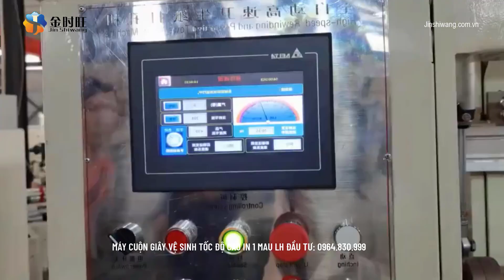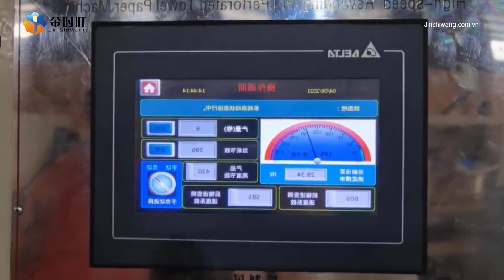Máy cuộn giấy vệ sinh tốc độ cao in 1 màu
♻️ CUNG CẤP LẮP ĐẶT MÁY DÂY TRUYỀN SẢN XUẤT GIẤY ĂN GIẤY VỆ SINH THEO YÊU CẦU

↘️  ĐĂNG KÝ THEO DÕI KÊNH

máy cuộn giấy vệ sinh,
máy làm giấy vệ sinh,
máy sản xuất giấy vệ sinh,
máy sản xuất giấy vệ sinh mini
dây chuyền sản xuất giấy vệ sinh,
dây chuyền sản xuất giấy vệ sinh giá bao nhiêu,
công nghệ sản xuất giấy vệ sinh,
dây chuyền sản xuất giấy ăn,
dây chuyền làm giấy vệ sinh,
quy trình sản xuất giấy vệ sinh,
sản xuất giấy vệ sinh
máy cắt giấy vệ sinh,
máy cắt giấy công nghiệp
máy đóng gói giấy vệ sinh,
xưởng sản xuất giấy vệ sinh
máy làm giấy napkin
máy sản xuất khăn giấy,
máy làm giấy ăn
máy sản xuất giấy rút lụa,
máy sản xuất giấy ăn,